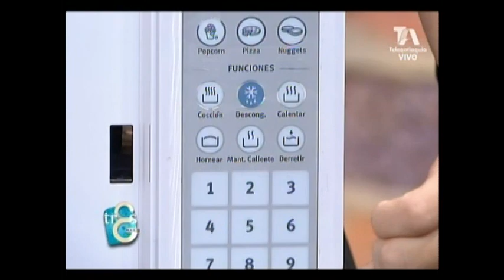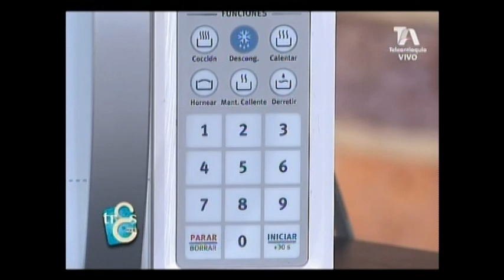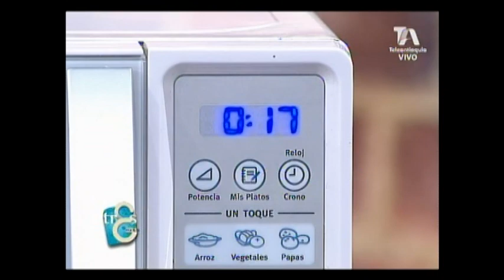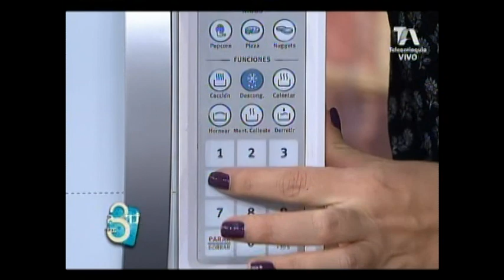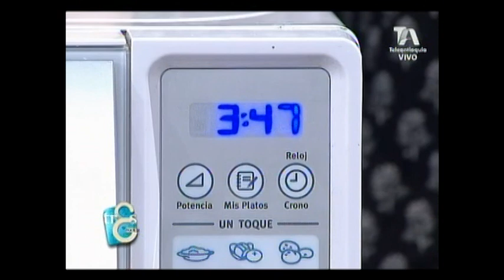Cómo sacarle provecho al microondas con la comida con la chef Susana Henao